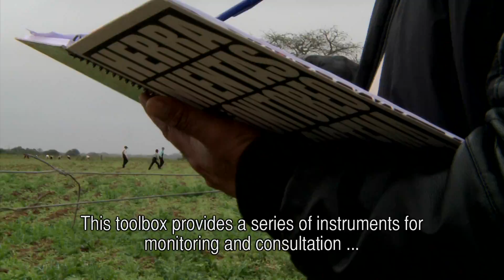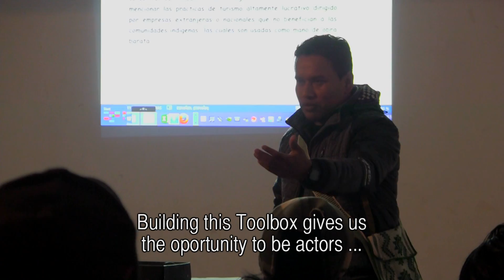Toolbox for the environmental monitoring of ICCAs threatened by extractive development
This short video gives an introduction to a toolbox for the Environmental Monitoring of ICCAs threatened by the extractive development. It has been elaborated since October 2013, by Savia, the Bolivian Association for the conservation of Biodiversity and sustainable development, and member of the ICCA Consortium.
This toolbox offers a series of instruments to monitor and assess ecosystems located in territories where indigenous people live. It is designed to empower the indigenous organizations which are facing the many threats that impact negatively the development and the conservation of the nature in these places as well as the culture and traditions of original peoples.